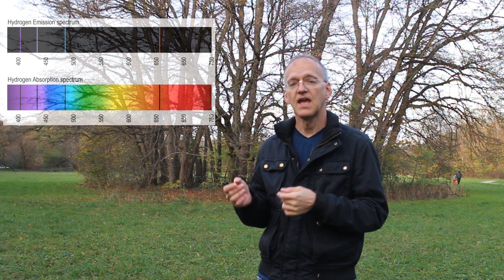Why consider physical constants? - Explained in 2 mins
The Man Who Discovered the Wave Nature of Matter